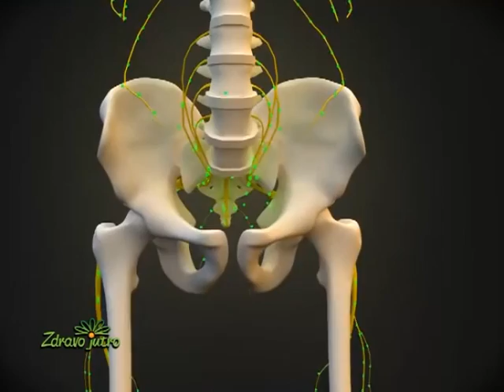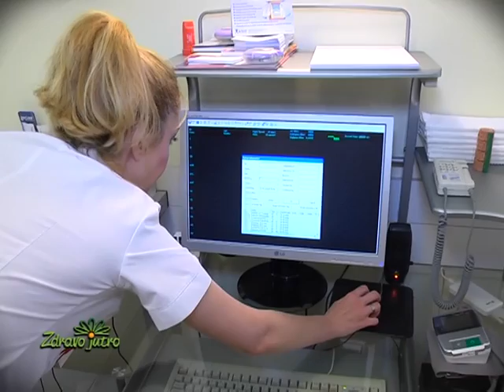Sindrom nervoznog srca, Zdravo jutro, dr Rodoljub Ristić, kardiolog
Sindrom nervoznog srca, Zdravo jutro,
dr Rodoljub Ristić, kardiolog,
Naša poliklinika dr Rodoljub Ristić